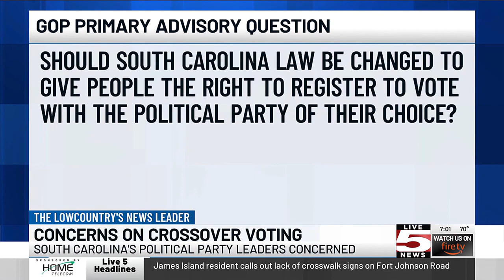VIDEO: SC political party leaders address cross-party voting before Republican primary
A growing concern about cross-party participation in state elections is catching the eye of Lowcountry political party leaders.